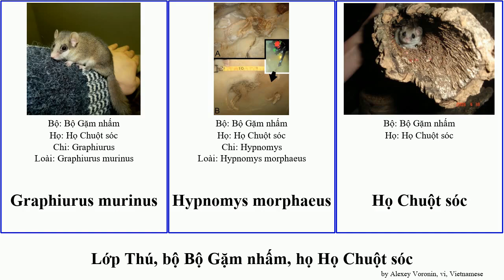Lớp Thú, bộ Bộ Gặm nhấm, họ Họ Chuột sóc mammal glis murinus Eliomys melanurus morphaeus Catch Dan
Lớp Thú bộ Bộ Gặm nhấm, họ Họ Chuột sóc.
mammal of Order Rodentia Family Gliridae, language: vi.

Chuột sóc Nhật Bản
Chuột sóc sa mạc
Dryomys nitedula
Eliomys melanurus
Eliomys quercinus
Glis glis
Graphiurus murinus
Hypnomys morphaeus
Họ Chuột sóc
Muscardinus avellanarius